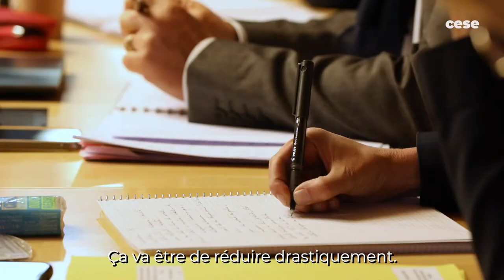Nelly PONS (Océan plastique) - pollution par les déchets plastiques - cese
Questions à Madame Nelly PONS, Essayiste et auteure de "Océan plastique", auditionnée par la commission des affaires européennes et internationales du CESE dans le cadre de la saisine : "Vers un traité international sur la pollution par les déchets plastiques : enjeux, options, positions de négociations".